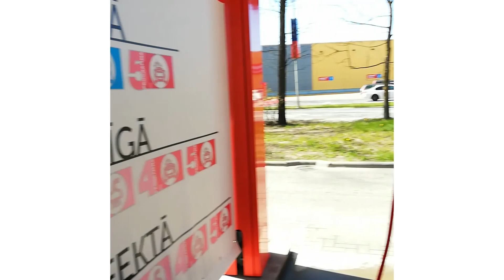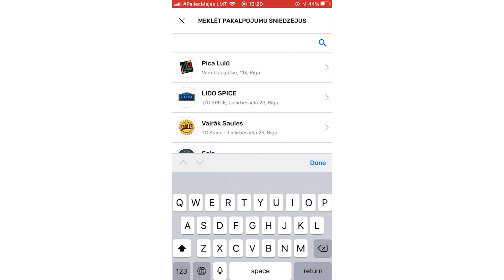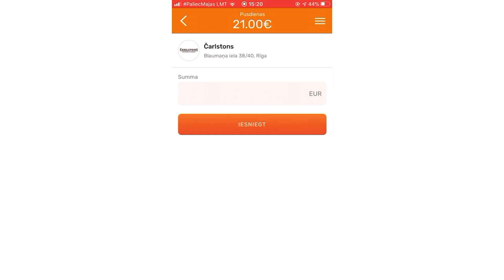DarbsNoMājām | Mobilly digitālie rīki